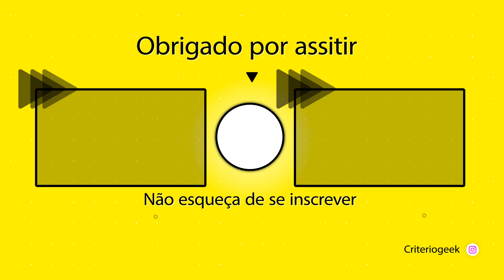REACT PUTZ CHUCKY | DOSSIÊ OFICIAL | TK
🔥 VÍDEOS NOVOS TODOS OS DIAS 🔥 react putz chucky

⭐⭐ Membros (VOCÊS SÃO BRABOS) ⭐⭐
 - Beatriz Oliveira
 - Hyuga EDITS
 - Gabriel
 - Jéssica Bianca
 - Cruella DeViL
 - Rafe GDS
 - Gui
 - Vitor Augusto
 - Help
 - Eric Teixeira
 - Enzo Almeida
 - Natália Nilo
 - ZoroSola
 - Negranoite
 - Anna Letícia

00:00 introdução
00:51 REACT PUTZ CHUCKY | DOSSIÊ OFICIAL | TK
04:25 Considerações finais